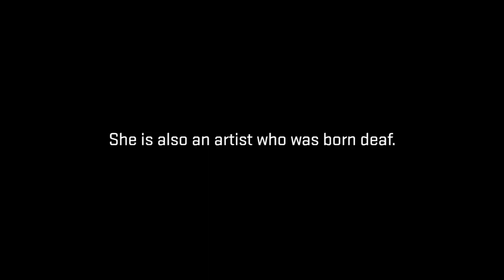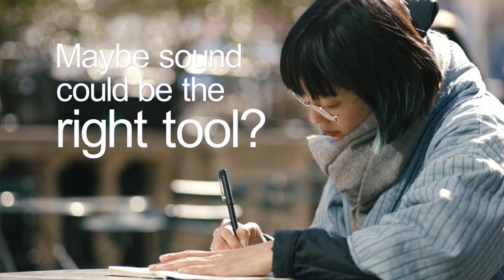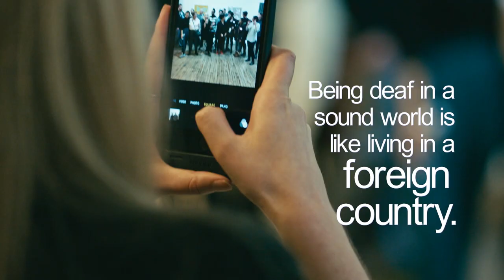Exploring The Sound Of Silence With Christine Sun Kim | HUMAN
Meet artist Christine Sun Kim, who has been exploring the world of sound through her art. This episode of HUMAN is presented by the all-new Prius.

HUMAN takes a focused look at individuals who have decided to do something bigger than themselves. Each episode explores the simple decisions they make, the way they live their lives, and how their stories inspire all of us to do more.